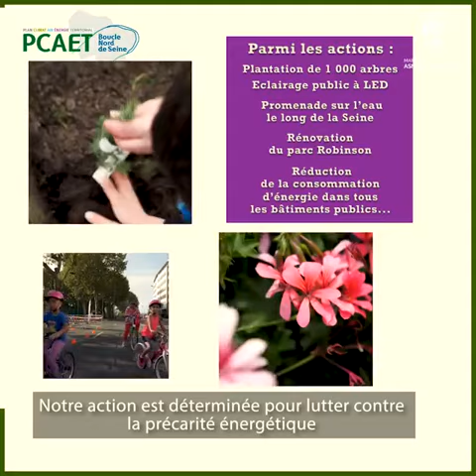🌳 VotreAvisCompte - Asnières agit ! Venez échanger autour du futur plan d’actions Climat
🌳 VotreAvisCompte - Asnières agit !

Venez échanger autour du futur plan d’actions Climat Air Énergie, ce soir à 20h lors du webinaire en vous associant au maire Manuel Aeschlimann, Marie-Do Aeschlimann, et Thomas Doublic pour l'élaboration du PCAET.